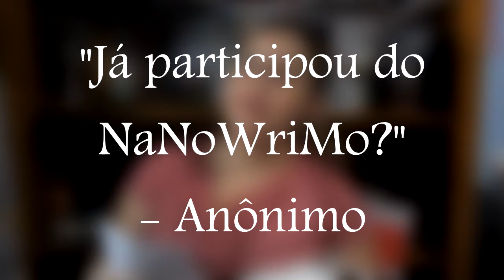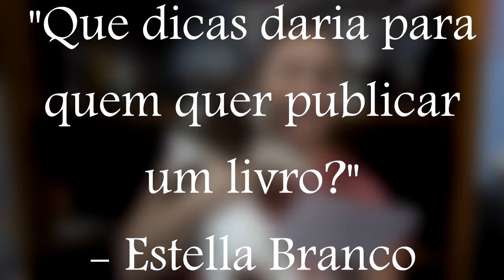Larissa Responde #17 || Larissa Siriani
Onde eu e minha cachorrinha respondemos perguntas sobre anti-heróis, Doctor Who e Jane Eyre.